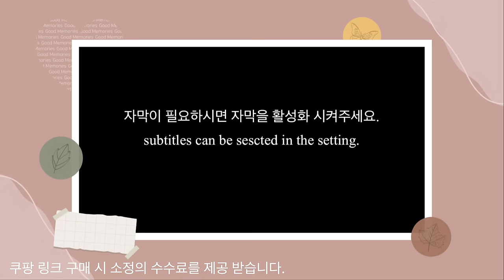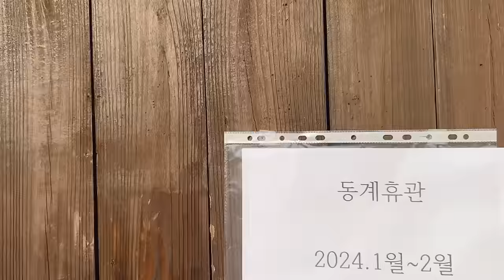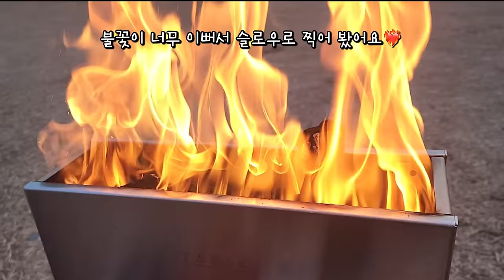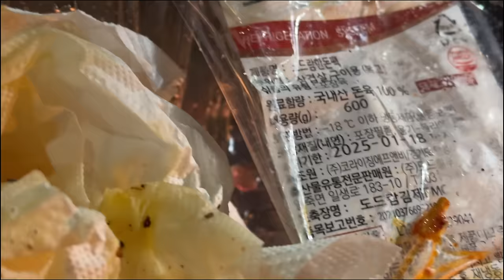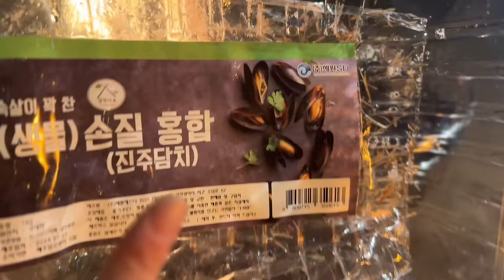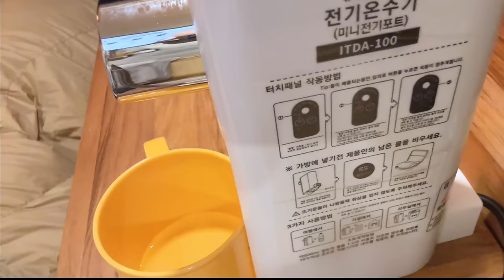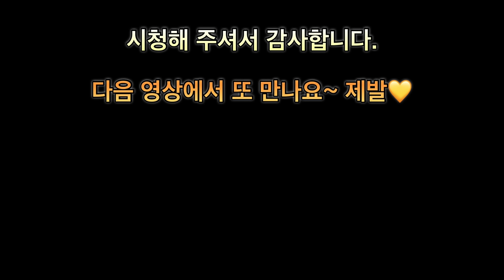No28-(Eng)🐶냉삼 나눠 먹고 개랑 친구된 날 / 스포티지 차박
🏕장소
여주 여성생활사박물관 - 1박 만원-화장실 깨끗,불멍 가능

🥘먹거리
냉동삼겹살

📌영상 속 장비
미니맥스 타닥 TADAK 캠핑화로대

제로썸 캠핑 싱크대 차박 개수대 캠핑용품 C

코토 일체형 루프박스

밤켈 박스 - 파리바게트 이벤트 행사 상품

🚕캠핑카 개조
제 차는 스포티지 NQ5입니다.

차량 개조 및 전기설치.무시동히터 설치.커튼설치 업체 ㅡJAM-RV

Jamㅡrv 라는 곳에서 개조했구요~
원하시는 구조에 따라 가격이 상이하니 위에 링크 카페 가셔서 둘러 보세요^^
Jam에 문의 하시면 상세히 안내드릴겁니다~^^
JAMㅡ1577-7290